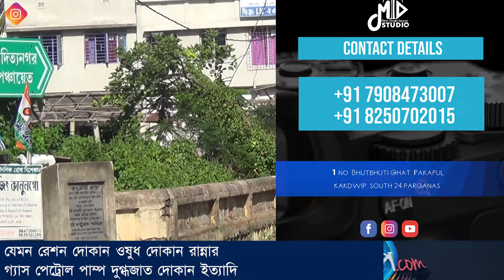কন্টেইনমেন্ট জোন গুলি ঘিরে তার সামনেলাগিয়ে দেওয়া হলো সতর্কতা বার্তা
দক্ষিণ ২৪ পরগনা  জেলার কাকদ্বীপ মহাকুমায়  আগামীকাল থেকে বন্ধ থাকছে সমস্ত দোকানপাট।
 শুধুমাত্র খোলা থাকবে অতি আবশ্যিক কিছু দোকানপাট.
 যেমন রেশন দোকান ওষুধ দোকান রান্নার গ্যাস পেট্রোল পাম্প দুগ্ধজাত দোকান ইত্যাদি।
এই মুহূর্তের সব থেকে বড় খবর নড়ে চড়ে বসেছে কাকদ্বীপ জনগণ ও প্রশাসন
করোনা মোকাবিলায় ঠিক আগের মতোই কাকদ্বীপ এলাকায় ঘোষণা হলো আবার লকডাউন।
এবার আর কড়াকড়ি নজর রাখছেন এবার প্রশাসন।